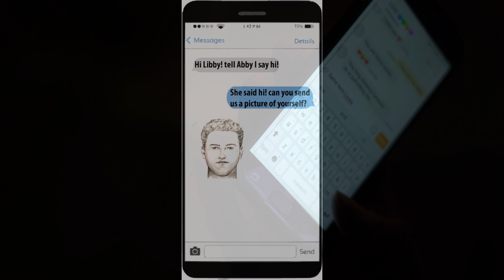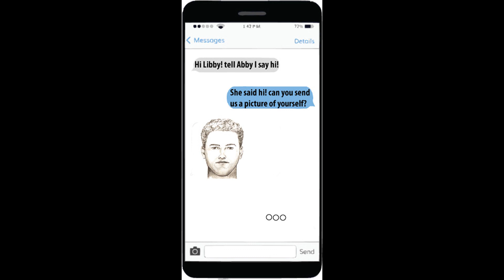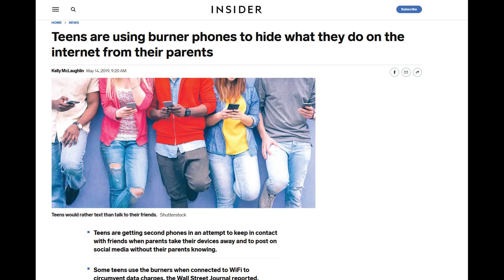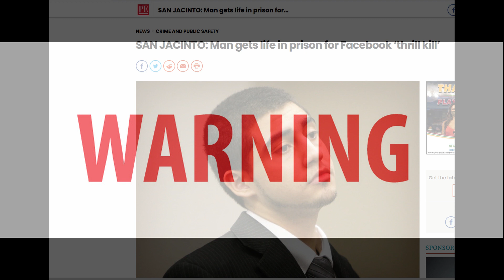Delphi Murders. Catfish Burner Phone.